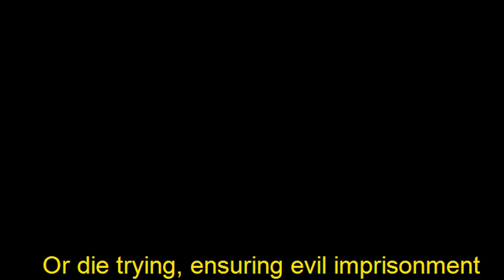MUNEEF - The Battalion Of Bolder (R.A.B English Theme Song) | Official Music Video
@MuneefMusic performing the 2021 Official Bangladesh R.A.B English anthem "The Battalion Of Bolder".

Lyrics written by Rajub Bhowmik
Music arrangements by @Aynus
Coordinated by Peer Tanim Ahmed
Also tuned by MUNEEF

A Bangladesh Rapid Action Battalion HQ (Legal 7 & Media Wing) Production.

Special thanks to Commander Khandaker - Al - Moin (Director Legal & Media Wing).